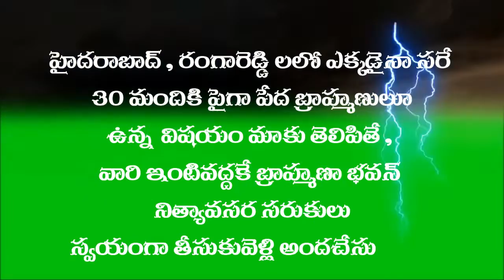MIYAPUR GROCERY SUPPLY LOCK DOWN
Dear all Respected Brahmin Elders,

           This Brahmana Bhavan has been conceptualized and established during the year 2013 for the sole purpose of providing Boarding & Lodging for those Brahmins who on various issues visits Hyderabad from quite far off places. All our initiations are obviously based on the welfare and development of our serene Brahmin Community. Here there is no Luxury rooms or AC rooms available, This is our 3 Stair Building with single bed room portions, and one Conference Hall for meetings, rest, Meals etc.. for 200 Members at a time. We will provide only traditional meals to Brahmins those who are visiting Brahmana Bhavan with Free of cost., Need to inform at least one day before.,

       We once again thank you for your understanding, cooperation, and support offered.

Sincerely,

 OFFICE ADDRESS :
BRAHMIN WELFARE BHAVAN
204, PAPAIAH BUILDING, OPP ANDHRA BANK, CHIKKADA PALLY
HYDERABAD
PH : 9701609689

BRAHMINS PRESS CLUB

Smt Sripati Durga Rani                                   K.N.Giri Prasad Sarma
Admin Officer                                                    Founder President